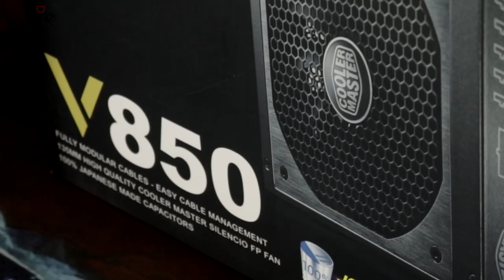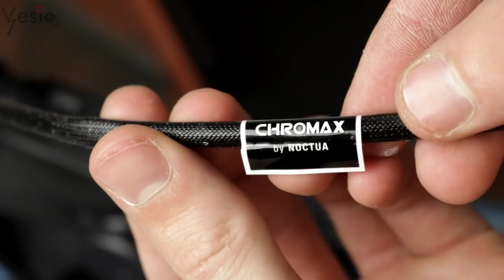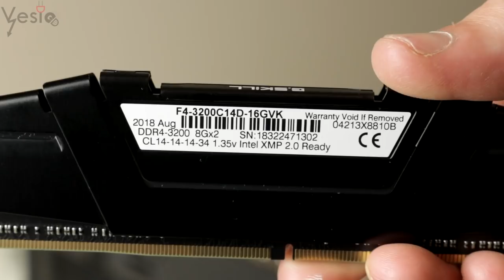Ponovo Saki i ja budzimo PC !!!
adresa za slanje poste:

ALEKSANDAR VESIC
POST RESTANT
PADEJ

Moja konfiguracija:

RX 560 4GB OC DDR5 128 bit